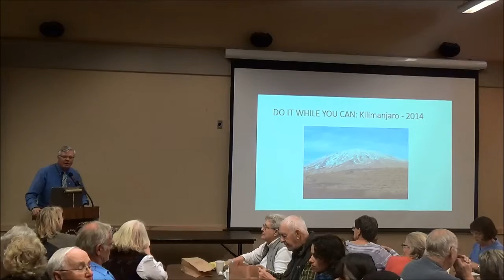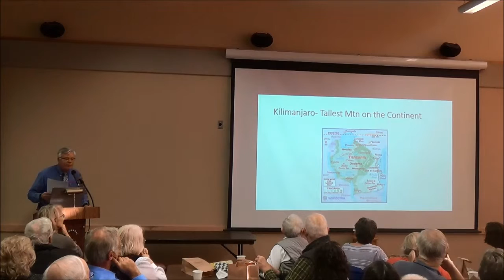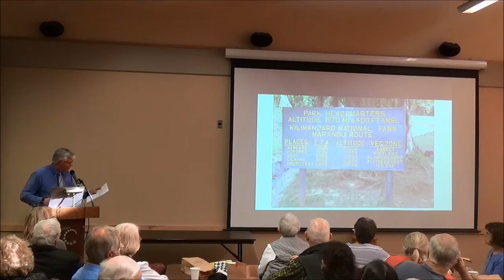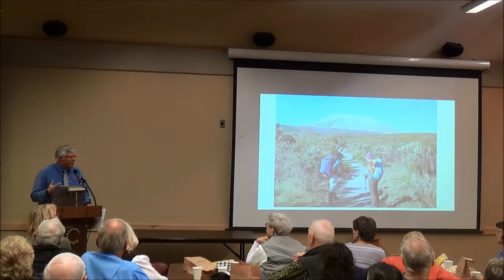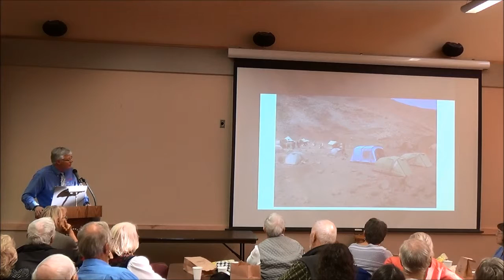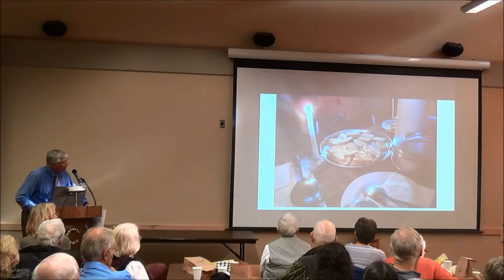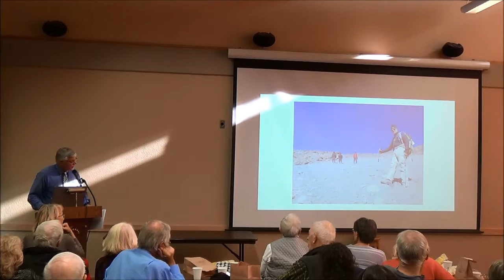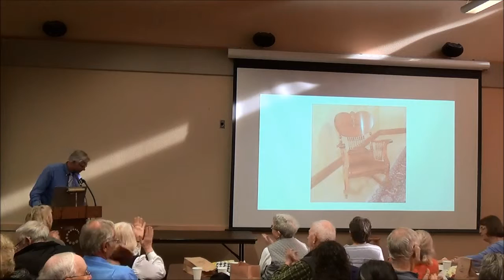Mount Kilimanjaro: Do It While You Can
Rod Pettigrew shows a presentation about his hike up Mount Kilamanjaro at RCPL.